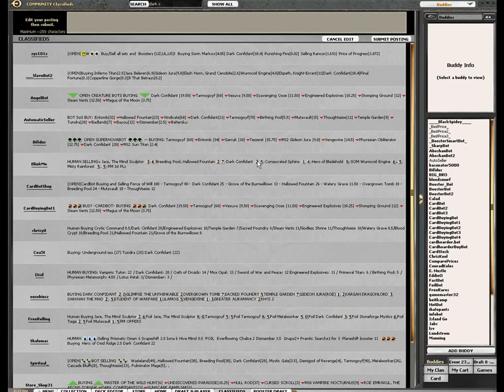RGD Draft #17 : 0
RGD_15dec.wmv